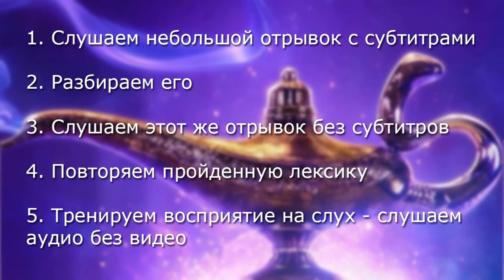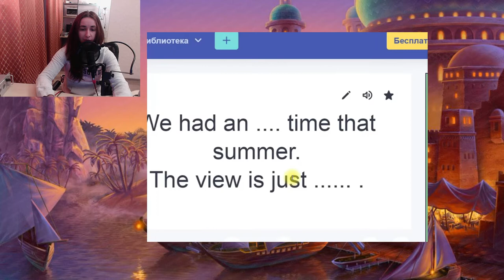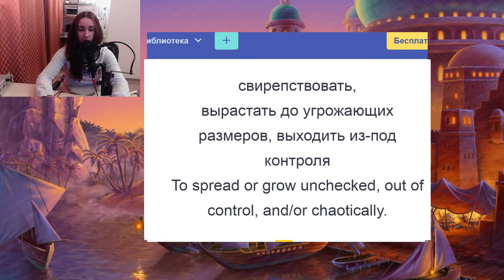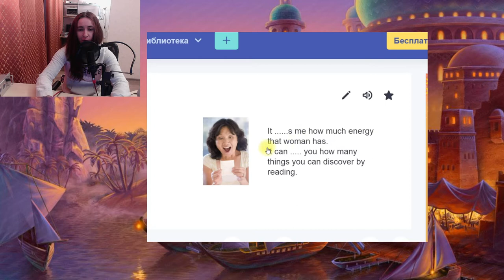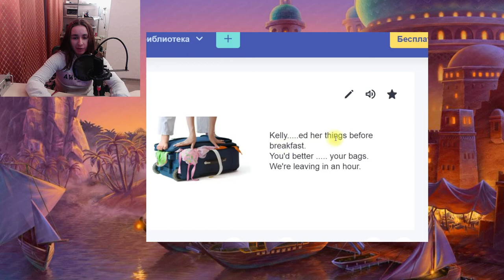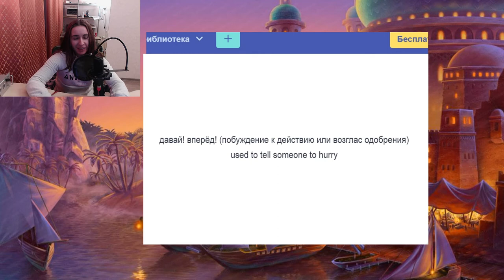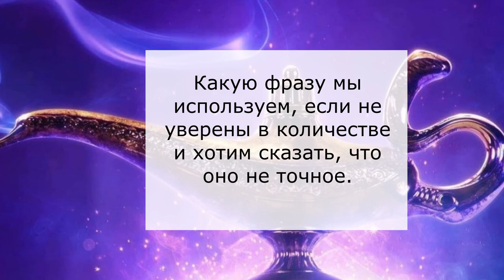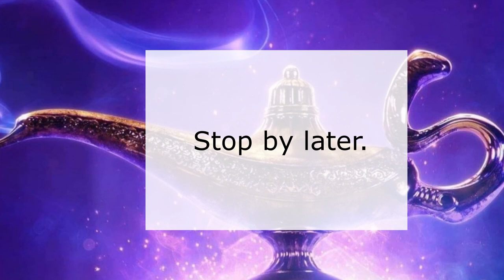Учим английский по мультику Аладдин, Арабская ночь, Aladdin, Arabian nights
В этом видео мы разберём песню - заставку к мультику Аладдин. Узнаем полезные слова и выражения, а также научимся использовать их в речи. Кроме того вы сможете отлично прокачать свой английский на слух и выучить кое-что интересное из грамматики.
00:00 - Вступление
00:34 -  Структура Видео
00:50 - Смотрим первый эпизод
01:21 - Разбираем первый эпизод
8:53 -Смотрим первый эпизод без субтитров
9:28 - Смотрим второй  эпизод
9:59 - Разбираем второй эпизод
15:06 -Смотрим второй эпизод без субтитров
15:41 -Тест
18:25 -Аудио
19:27 -Заключение